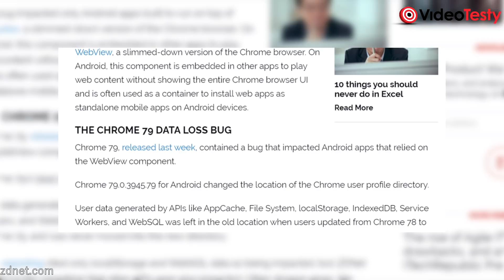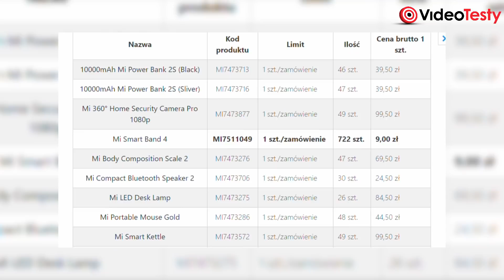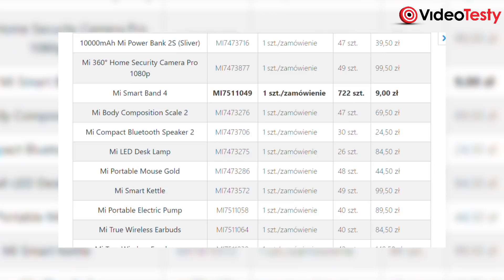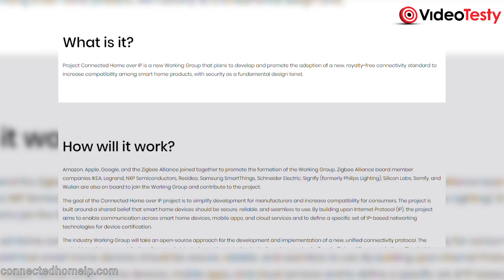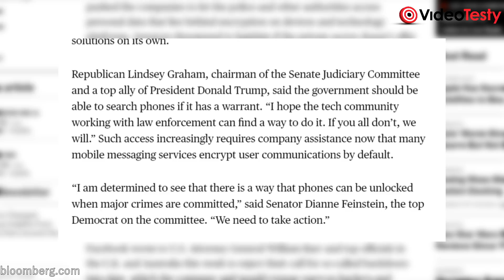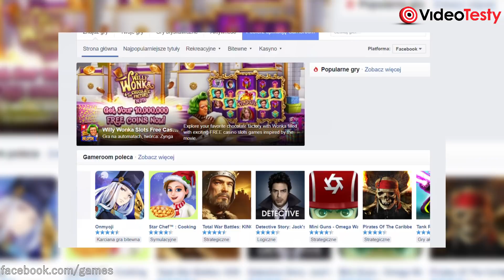VideoNews #233 - Facebook inwestuje w gaming, Huawei zapowiada P40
A co znajdziesz w VideoNews #233 ⤵️

Święta, święta i technologiczny świat zapada na ten piękny moment w krótki sen. Zanim tak się jednak stanie, spójrzmy, jakie ciekawe wydarzenia rozgrywały się w ostatnim tygodniu. Nie zabraknie dramatycznych promocji, ambitnych zakupów i zapowiedzi tego, co czeka nas w 2020 roku! Usiądźcie wygodnie i delektujcie się 233. odcinkiem VideoNewsa!

Masz pytania o sprzęt RTV lub AGD? Nie wiesz co kupić?

Ekipa
VideoTesty.pl